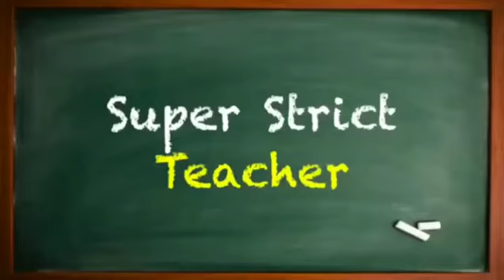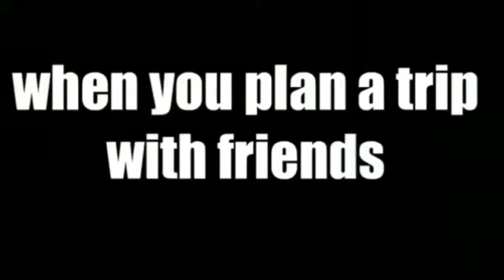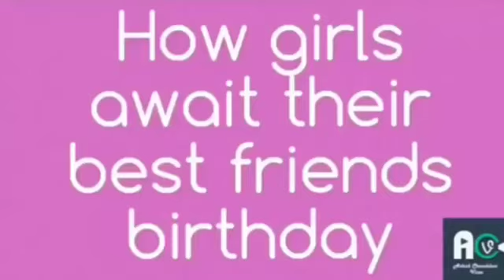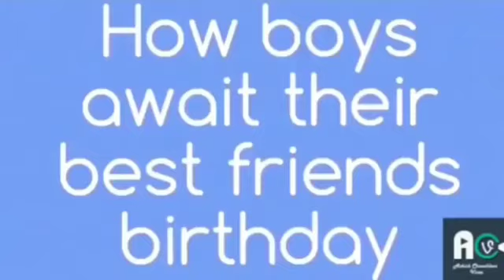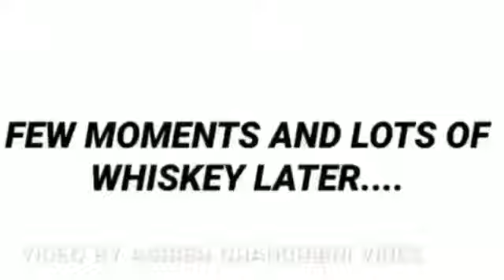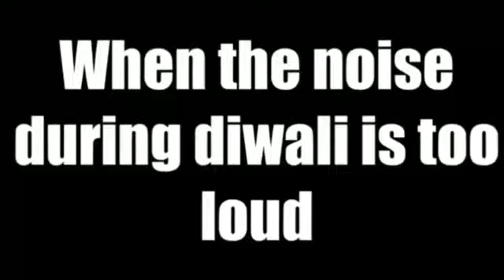Strict teacher Ashish chanchlani funny video